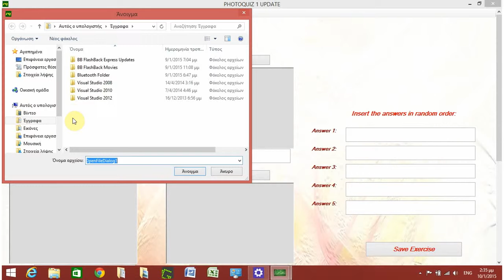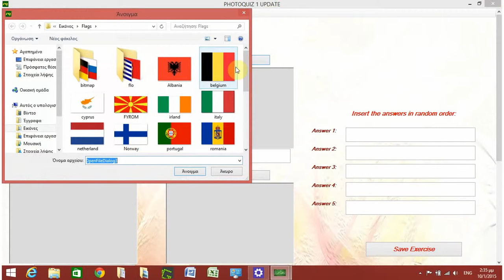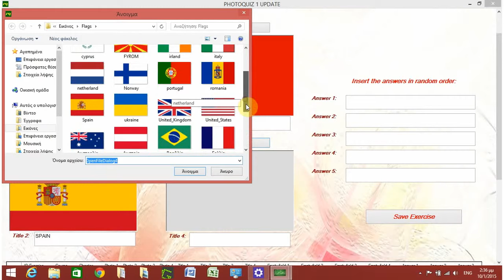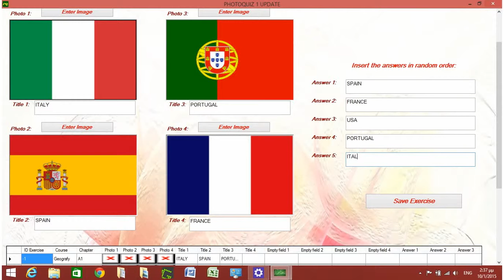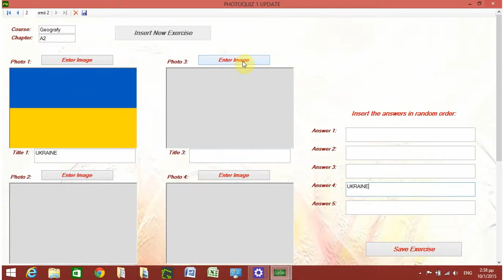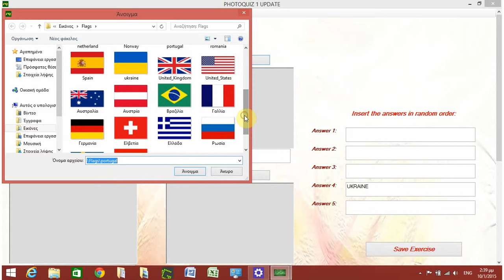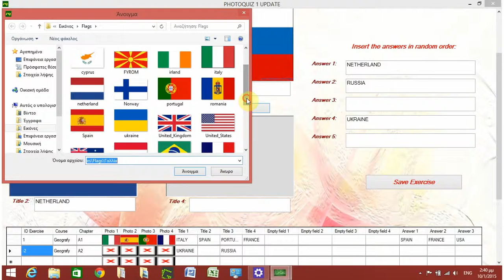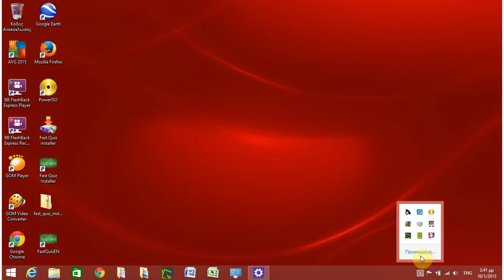Hwo to create a Photoquiz 1 exercise in Fast Quiz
The Fast Quiz is a program for creating closed type exercises.
Create exercises true-false, matching, multiple choices, and word completion.
Create two different types photo quiz.
Save your students and your classes.
Perform examinations and save the results.
Recall and manage the results of your students as you like.
Export the results to XL files and print them.